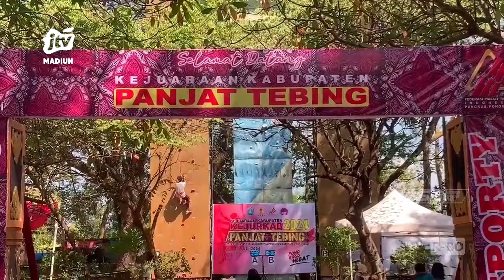PONOROGO - Seorang Pelajar Juara Panjat Tebing Tanpa Gunakan Sepatu